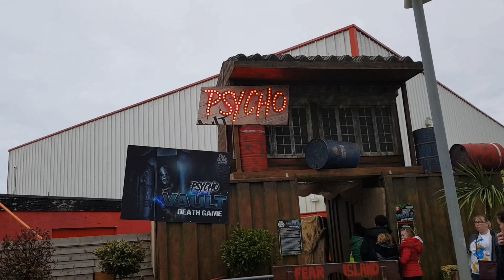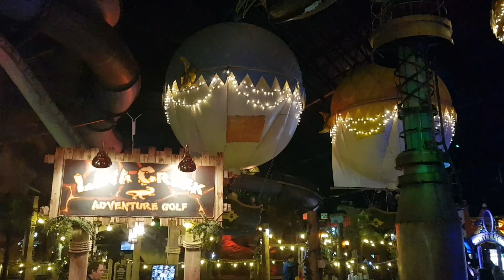FANTASY ISLAND/FEAR ISLAND INGOLDMELLS 2021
Gladsley Review of our day at Fantasy Island Family Theme Park in Ingoldmells, Skegness, Lincolnshire as part of the Fear Island Scarefest 2021. Let us know your thoughts and what were your favourite scare mazes or rides from this great theme park? Stay safe, thank you and enjoy 😊👍